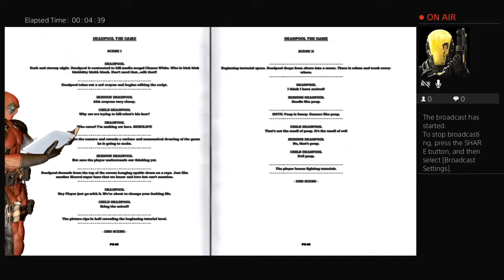Don't what i am doing deadpool